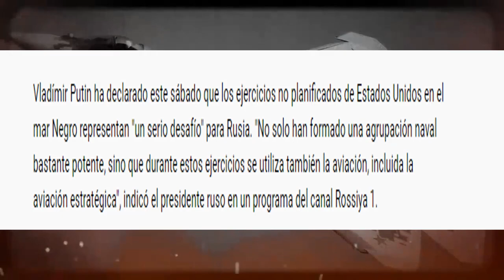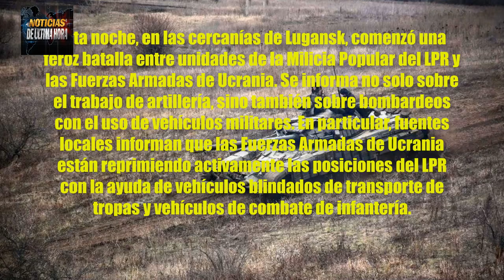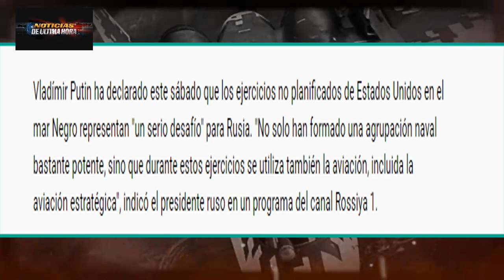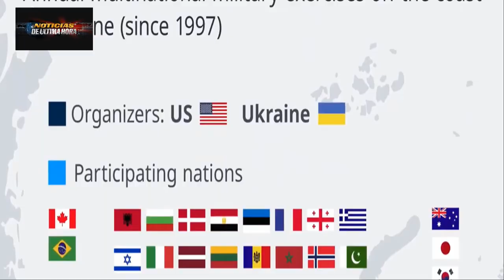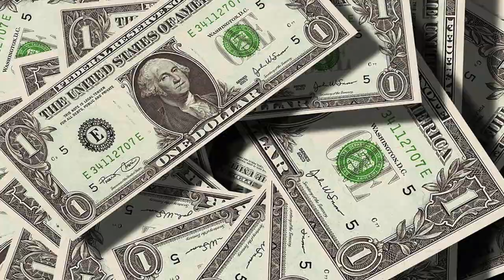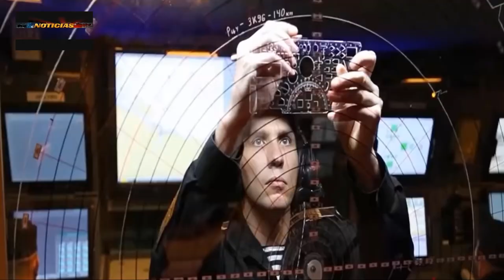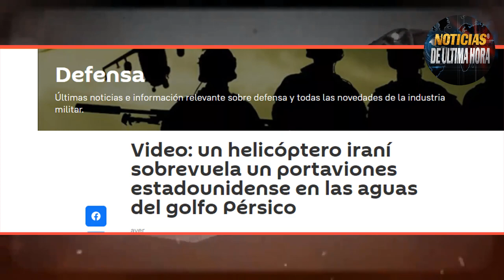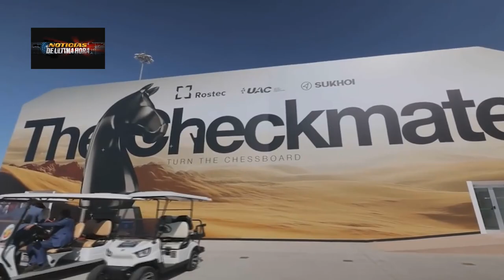¡ÚLTIMA HORA! PUTIN DICE QUE ES UN DESAFIO PRESIÓN MILITAR DE EE UU MAR NEGRO NOTICIAS 16 NOVIEMBRE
¡ÚLTIMA HORA! Noticias internacionales de hoy 16 de Noviembre de 2021